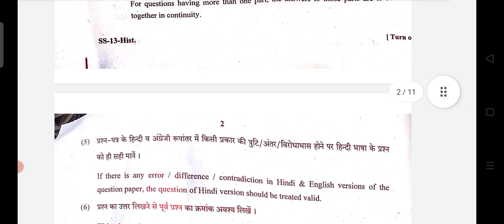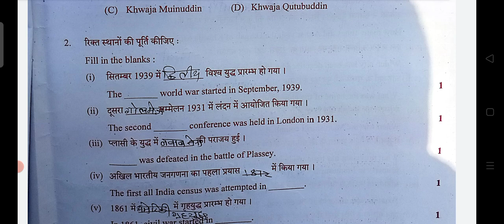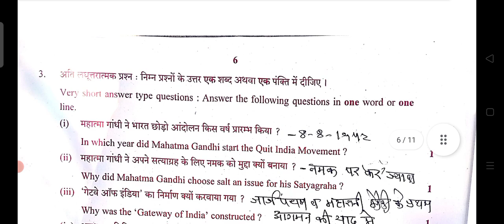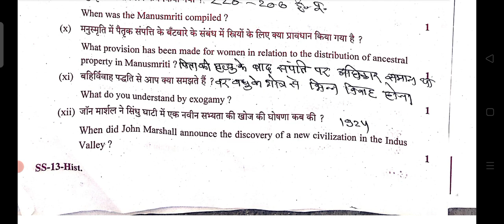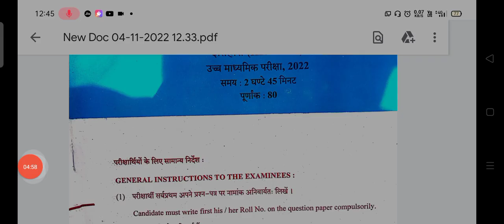RBSE Class 12th History Itihaas Answer Key 11 April 2022 | 12th Itihaas History Paper Solutions 2022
RBSE Class 12th History Itihaas Answer Key 11 April 2022 | 12th Itihaas History Paper Full Solutions 2022
class12thhistoryimportantquestions, rbse12thclasshistorypapersolution2022, class 12 history model paper 2022
rbse itihaas ka paper 2022
RBSE Class 12th history Varsik paper 2022 | Rajasthan Board 12th history paper 2022

Rajasthan Board Exam 12th Class History 11 April 2022 Important Questions Paper Solutions

Rbse 12th Board Exam 2022, Rajasthan 12th Class History 11 April 2022 Important Model Paper Solve,Rbse 12th Class History Most Important Questions Paper Solutions

Rajasthan Board Exam 2022, Rajasthan 12th Class History Important Questions Paper Solutions 11 April 2022

rbse 12th history paper 2020, rbse 12th history paper 2019, rbse class 12 history paper 2021, rbse class 12 history paper 2020, rbse 12th model paper 2022 history
Rbse 12th History Model Paper 2022 | Rajasthan Board 12th Ithihas Paper 2022 Questions 11 April
rbse 12th question paper 2021, rbse 12th question paper 2020, rbse 12th question paper 2019, rbse 12th question paper 2022, rbse class 12th history question paper 202

Rajasthan 12th Board Exam Important Questions Paper History 11 April 2022, RBSE 12th History Questions Solve,Rbse 12th history most important paper Solve Rajasthan Board
rajasthan board class 12 history paper 2022
rbse class 12 history paper 2022
12th history important questions 2022
rajasthan class 12 itihas paper 2022
class 12th history important questions 2022
rbse class 12th history paper 2022
 important questions|rajasthan 12 इतिहास 11 april paper 2022
rbse class 12 history important questions 2022
class 12 history important questions 2022
rbse class 12 history 11 april paper 2022
history board paper 2022
rbse class 12 history 11 april paper 2022 important questions|rajasthan board 12th इतिहास पेपर 2022
class 12th history paper 2022
Rajasthan Board 12th history ithihas paper 2022,
Rajasthan 12th Board exam history Paper 2022,
Rbse 12th board paper 2022,
Rajasthan 12th history Paper,
Rajasthan Board Class 12th history Most important Question 2022,
राजस्थान बोर्ड कक्षा 12 इतिहास वार्षिक परीक्षा 11 अप्रैल वाला पेपर pdf और उत्तर सहित || 12th history
rajasthan board class 12history 11 april paper 2022
bser class 12 history important question 2022

class 12 history model paper 2022
class 12 history paper 2022
12th history important questions 2022
rajasthan board class 12 history important questions 2022
12thhistory_answer_key_202212vi kaksha ka paper 11april history ka paper
Ncert Class 12 History Paper 2022 || Rbse 12th History Important Question 11 April 2022
class 12 history important question 11 april 2022
rbse class 12 history original paper 2022
RBSE 12th Class History 11 April 2022 Paper। Rajasthan Board History Model Paper No.1 Solutions